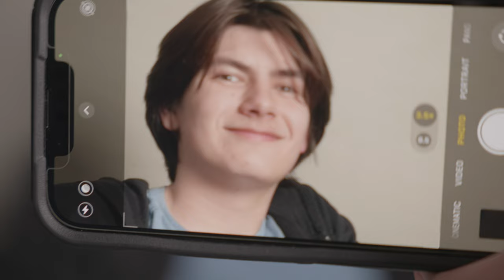The Budget iPhone Option - iPhone 13 in 2024 Review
The iPhone 13 has become one of the budget iPhone options since its release, so does it hold up as a strong phone today? Let's find out!

Cast:
Filming - @GoStormPlays
Editing - @GoStormPlays
Host - @thesavagenarwhal
Video Upkeep - @GoStormPlays

If you liked this vid, please consider tipping us. You can tip as much as you want, and it helps a ton! You also get your name featured in future videos!